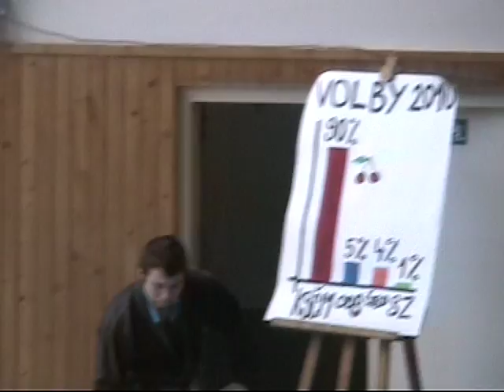8.A Majálesový program 2010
Gymnázium Orlová. Majáles 8.A